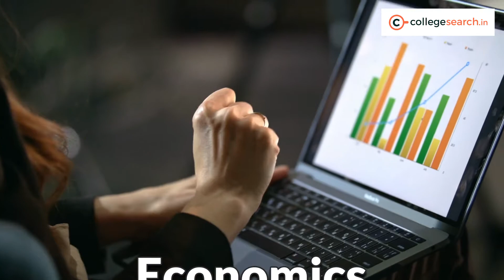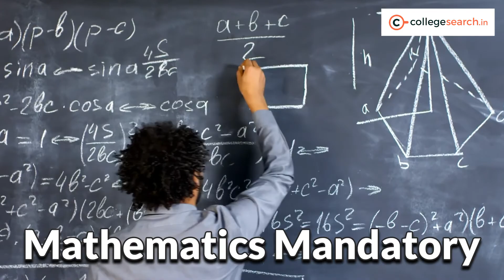Top 5 private BCOM colleges in India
Top 5 private BCOM/ commerce colleges in India

Here is the list of Top 5 Best private Commerce Colleges in India know for its best infrastructure, placement, and overall growth of the students.

What are the best commerce colleges in India?
Which are the top 20 commerce colleges in India?
Which are the top 10 colleges in India for commerce?
What are the best colleges in India for bcom?
What are the top ranked colleges for B. Com (Hons.) in India?
Which college in India offers the maximum package for BCom hons
What are the best colleges in Delhi University?
What are the best colleges for commerce students and what are their cut off?